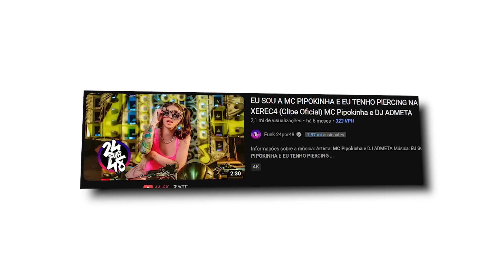DESSA VEZ MC PIPOKINHA FOI LONGE DEMAIS!